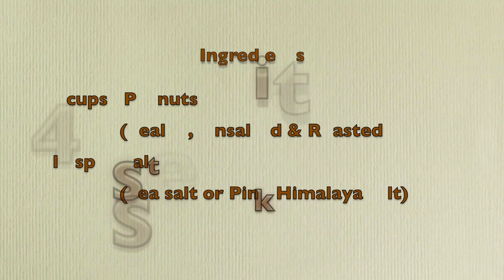Homemade Peanut Butter - Σπιτικό Φυστικοβούτυρο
This is a great recipe to make your own Homemade Peanut Butter !!!
The more time you process the peanuts, the smoothier they get. For extra smooth peanut butter, the whole process takes about 15 minutes !

You can use it as bread spread for breakfast ! Kids Love It !

Ingerdients & Quantities

4 cups of Roasted Peanuts  (pealed and unsalted)

1 tsp Salt  (Sea salt or Pink Himalayan salt)

If you prefer your peanut butter sweet, you cal also add honey !